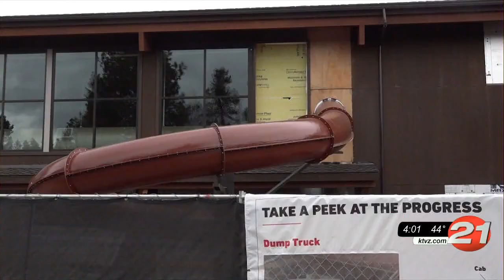Sunriver Resort and other businesses hopeful for busy summer